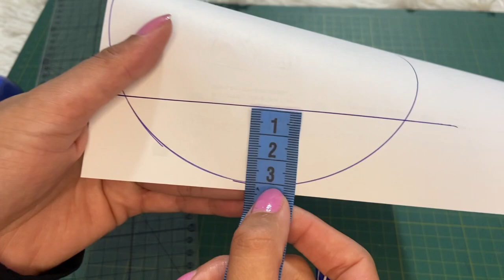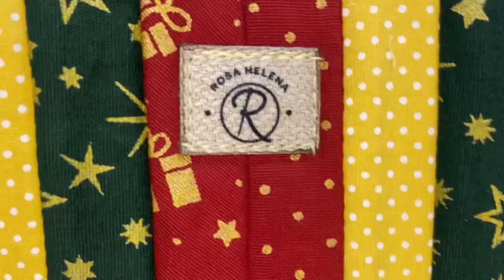INCRÍVEL COMO FICA LINDA ⭐️ DECORE SUA MESA ⭐️ USE SEUS RETALHOS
Olá!!! Seja muito bem vindo ao Canal de Rosa!

Neste vídeo vou te mostrar como fazer uma peça linda, para vender, presentear e encantar à todos!

Medidas
Círculo 13,5cm de diâmetro
tira 7cm x 24cm

Projeto Bolsa Casinha, um projeto que fiz com muito carinho
Utilizando a costura afetiva, podemos criar memórias que encantam por onde passar!

Neste projeto vou te ensinar como fazer a modelagem, cortar o tecido, estruturar e montar toda a bolsa. Terá o molde em PDF para você imprimir na sua casa também

Bônus Aula de Aplicação

Um abraço

Rosa Helena 🌻